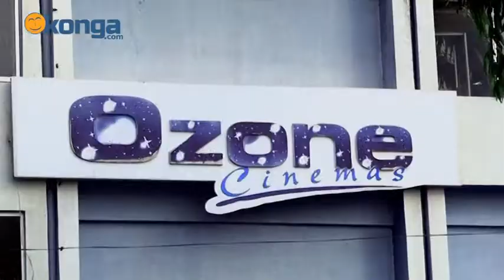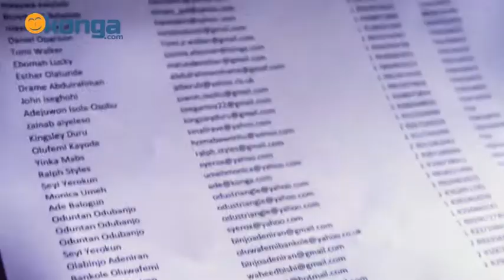The Nigerian Tech and Business Ecosystem At Crocodile In The Yangtze( The Alibaba Story)- Konga.com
2014 is a year that promises to be rewarding for the Nigerian Technology and Business Ecosystems in terms of growth and providing solutions for Nigerians at large. And to kick off the year, the Konga.com team decided to invite members of the Nigerian tech and business ecosystem- Startups, Journalists, Investors, etc to the screening of the award-winning independent documentary "Crocodile in the Yangtze ( The Alibaba story)", at the Ozone Cinemas, Yaba Lagos on Tuesday, January 14 2014 at 10am.

The event had a great turn out with startups from CCHUB, students, tech pundits, etc all coming together to be inspired and to learn how Alibaba.com faced competition from Ebay and other factors that helped in its growth in China.
beating eBay in China along the way.
FREE Nationwide Delivery, Payment on Delivery, 7-days Return Policy